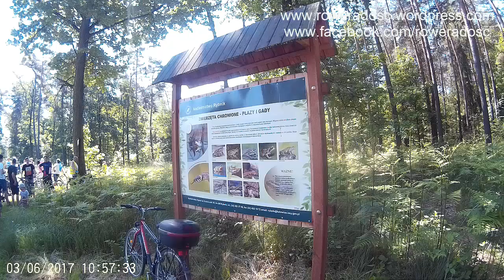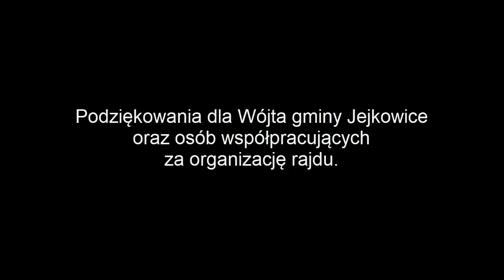03.06.2017 II Rodzinny Rajd Rowerowy w Jejkowicach